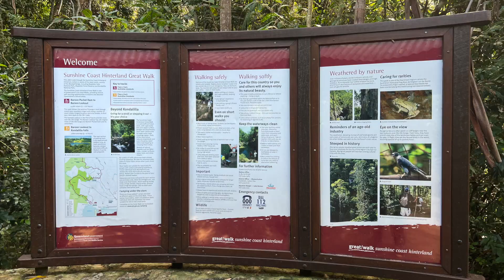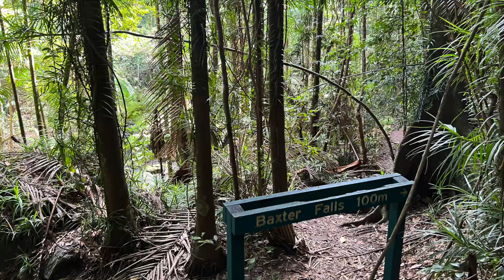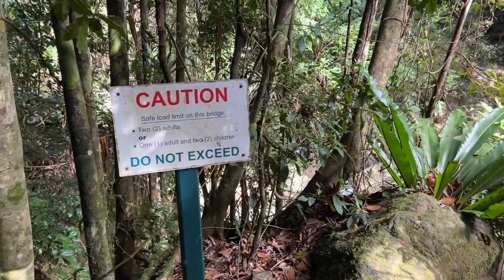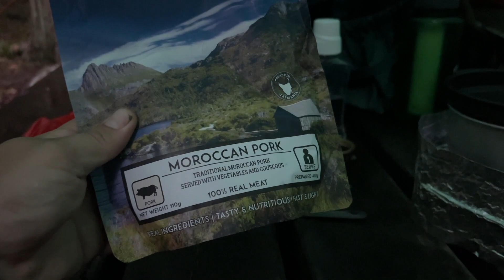Sunshine Coast Great Walk